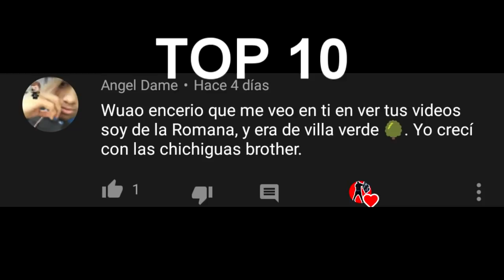Volando La Estrella Invertida-Moises Ledeus-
Hola!!! en el dia de hoy vamos a volar la estrella invertida! esta es una estrella igual que las que hacemos pero le quitamos lo contrario a las otras espero les guste y lo compartan con sus amigos de la escuela!
sigan el instagram!